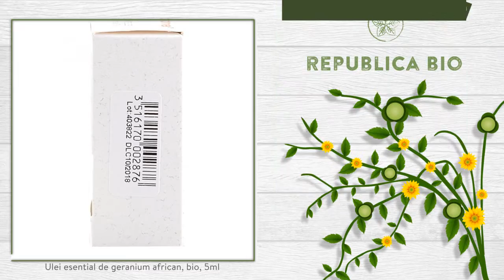Ulei esential de geranium african, bio, 5ml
Descriere

• Acest ulei esential este obtinut din planta geranium african cultivata in special in Egipt, dar si in Africa de Sud, India si Maroc, inrudita cu geranium bourbon.
• Uleiul esential de geranium african este apreciat pentru virtutile sale relaxante si calmante.
• Este utilizat pentru efectele regenerante si purificante asupra pielii.
Proprietati

• Uleiul esential de geranium african este folosit pentru normalizarea productiei de sebum in cazul pielii uscate sau grase si promoveaza regenerarea celulara.
• Acest ulei esential intareste sistemul imunitar al organismului si sistemul nervos, crescand rezistenta la stres.
• Echilibreaza si regleaza atat corpul, cat si mintea.

Continut

• O sticluta contine 5 ml de ulei esential de geranium african (Pelargonium Asperum), produs certificat ecologic Ecocert.
• Ingrediente: ulei esential de geranium african, ingredient ecologic.
• Profil•Biochimic:•Citronnellol, Geraniol, Linalol
• Produs cosmetic bio ce nu contine adaosuri sintetice, solventi sau alcool.
Utilizare

• Poate fi folosit diluat intr-un ulei vegetal pentru masaj sau puteti turna cateva picaturi in cada atunci cand faceti baie, pentru a stimula refacerea celulara.
• Nu se utilizeaza de catre persoanele cu antecedente de convulsii sau alergii la uleiurile esentiale.

Toate drepturile rezervate:

Republica BIO
Doar produse certificate organic!

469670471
RB1001426